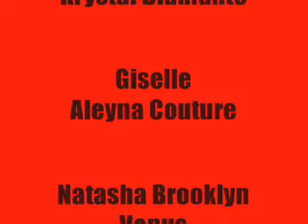Sunday Madness Runway walk C-loz Bday bash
Sunday Madness Runway walk for  C-loz Bday bash feat. Sunday Madness Marcia Cavalli , Krystal Diamante , Giselle , Aleyna Couture , Natasha Brooklyn , Venus , Liyah Ninja , La Mas Mejor , Svadi Couture.